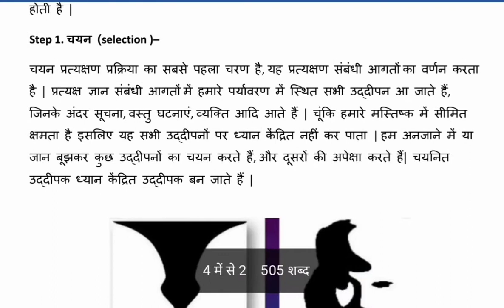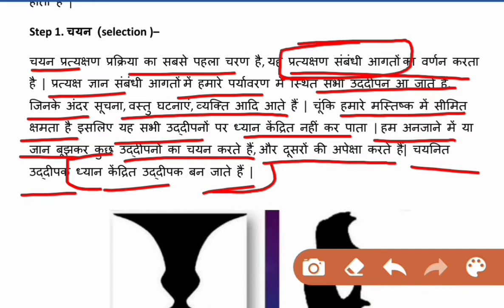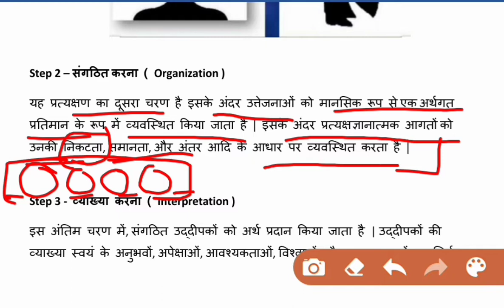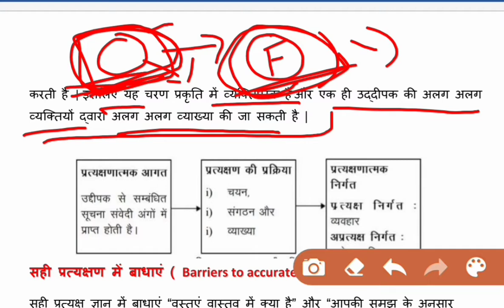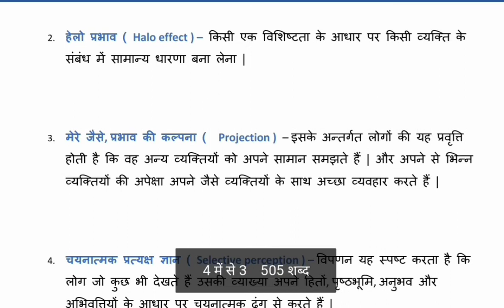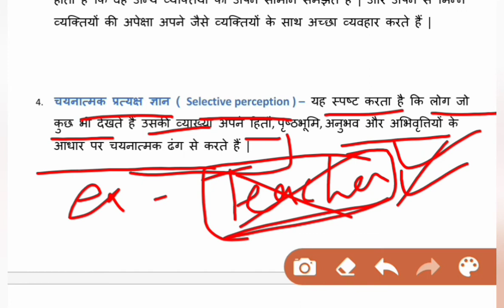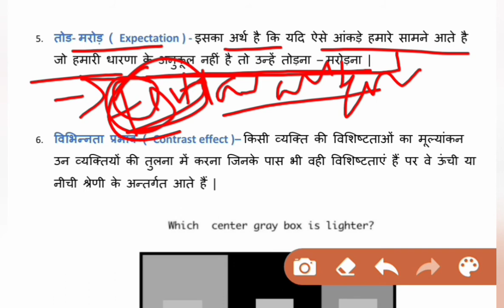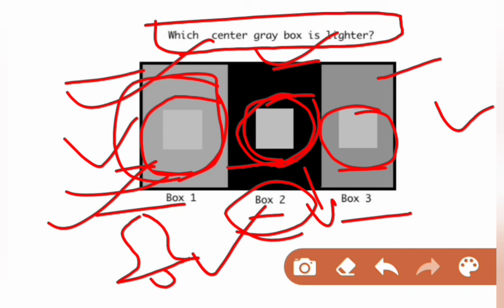प्रत्यक्षण part 2, प्रक्रिया और बाधाएं ( process and barriers of perception ) | UGC NET/JRF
इस वीडियो में प्रत्यक्षण की प्रक्रिया और सही प्रत्यक्षण में बाधाएं ( स्टेरियो टाइपिंग, हेलो प्रभाव, चयनात्मक प्रत्यक्षण, मेरे जैसे प्रभाव की कल्पना, तोड़- मरोड़, विभिन्नता प्रभाव ) के बारे में विस्तार से जानकारी दी गई है |